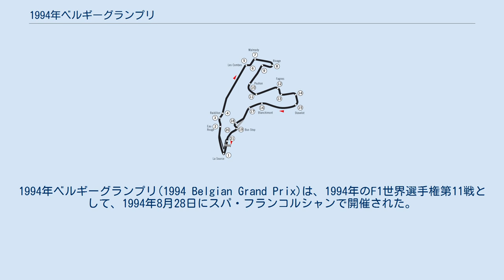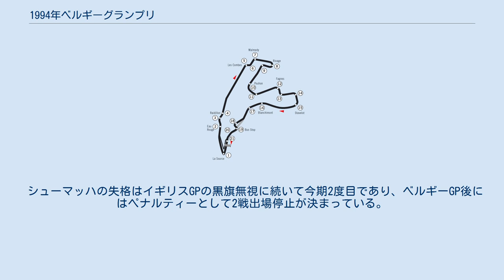1994年ベルギーグランプリ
1994年ベルギーグランプリ(1994 Belgian Grand Prix)は、1994年のF1世界選手権第11戦として、1994年8月28日にスパ・フランコルシャンで開催された。
 シーズン序盤に重大事故が続発したことを受け、スパ・フランコルシャンの超高速コーナー「オー・ルージュ」がシケインに変更された（この年限り）。
 予選は2日間とも名物の「スパ・ウェザー」に見舞われた。
初日の1回目ではコースコンディションがウェットからドライへと変化する中、ドライ用のスリックタイヤでアタックしたルーベンス・バリチェロが暫定ポールポジションを獲得。
翌日の2回目はウェットコンディションとなり、バリチェロがコースインせずピットで状況を見守る中、誰にも初日のタイムを破られることなく、バリチェロの初ポールポジションが決定した。
フル参戦2年目（エントリー27戦目）のバリチェロは、22歳と96日での最年少ポールポジション記録を樹立した。
また、ジョーダンチームにとっても初ポールという二重の喜びとなった。
 決勝当日は安定したドライコンディションでレースが行われた。
初優勝なるかと注目されたバリチェロだが、オープニングラップのケメル・ストレートでミハエル・シューマッハに抜かれ、さらにジャン・アレジにも抜かれ、以後もポジションを下げると、20周目にスピンアウトしてレースを終えた。
アレジも2周目にエンジンブローでリタイアし、その後はシューマッハが後続を引き離して独走態勢を築く。
 シューマッハは19周目に下りの高速コーナー「プーオン」の出口でオーバーランして1回転スピンを喫するも、すぐに体勢を立て直して走行を続けた。
チャンピオンシップのライバルであるデイモン・ヒルはチームメイトのデビッド・クルサードとの争いに手間取り、シューマッハ追撃には至らなかった。
 シューマッハはヒルに20秒近くの差をつけてトップチェッカーを受け、今期8勝目を達成した、と思われた。
しかし、レース後の再車検において車体底面に装着している木製の板（スキッドブロック）が規定の厚さよりも1.6mm薄いことが判明。
ベネトンチームは単独スピンの際に縁石に擦って削れた、と主張したが、審判団は問題の箇所とは異なるとして抗議を認めず、レース5時間後にシューマッハの失格が決定。
2位以下の順位が繰り上がり、ヒルが優勝者となった。
すでにサーキットを離れていたシューマッハは、友人宅で行われた祝勝パーティーの最中にこの悪い知らせを聞かされた。
 シューマッハの失格はイギリスGPの黒旗無視に続いて今期2度目であり、ベルギーGP後にはペナルティーとして2戦出場停止が決まっている。